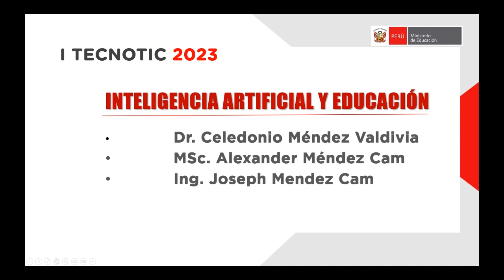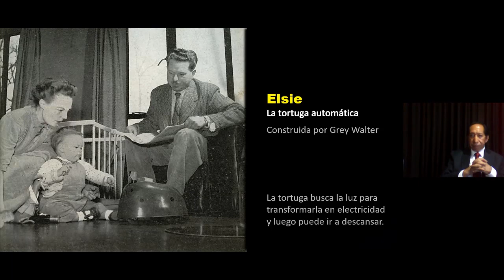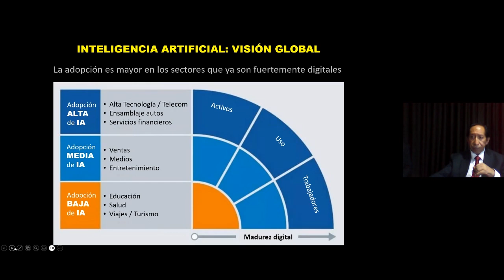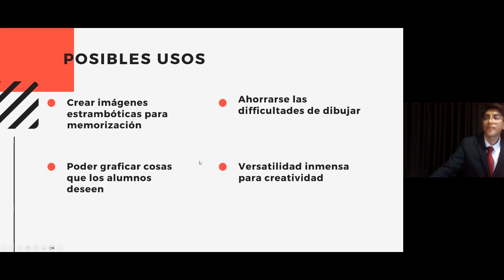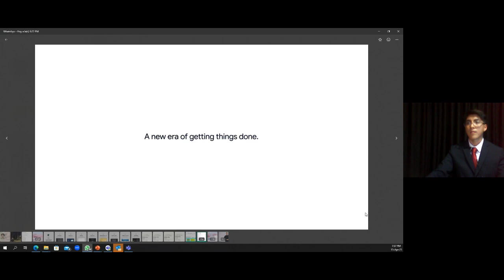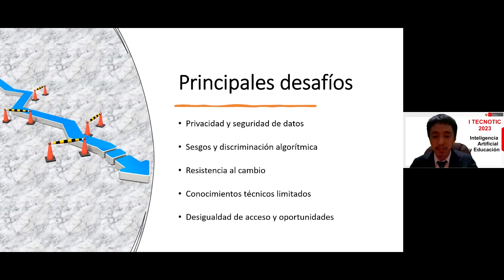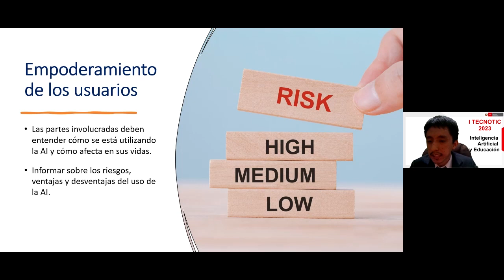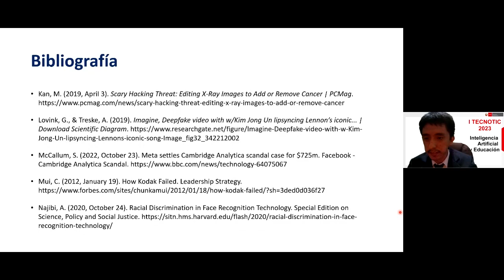Inteligencia Artificial en la Educación - Universidad Nacional de Ingeniería | I Tecnotic 2023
I Tecnotic 2023
Tema:
👉  Inteligencia Artificial en la Educación - Universidad Nacional de Ingeniería